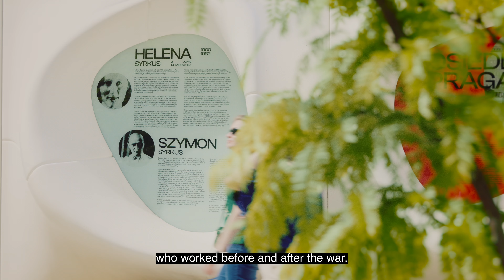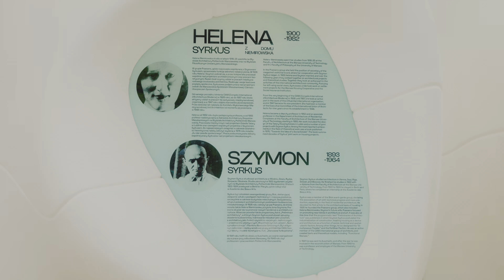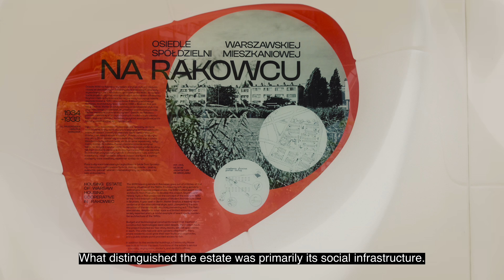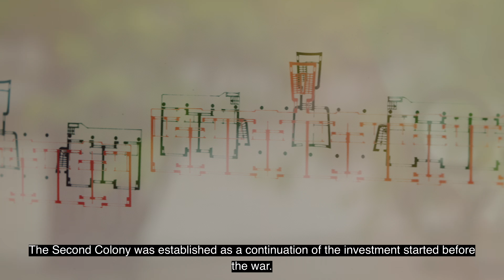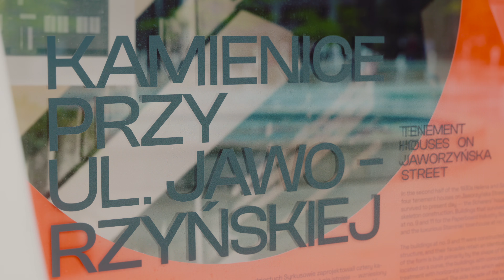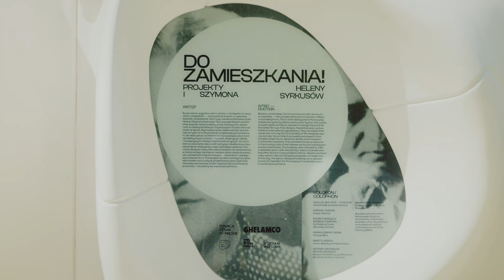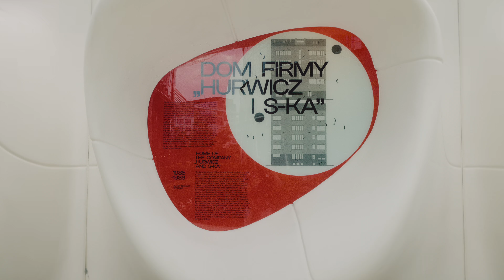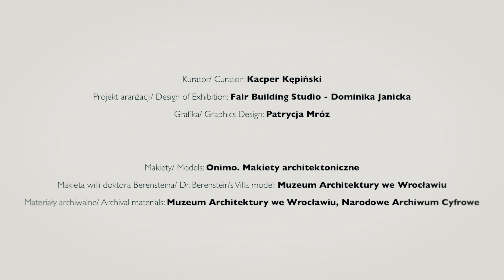„Do zamieszkania! Projekty Heleny i Szymona Syrkusów” - wystawa w Art Walk na Placu Europejskim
DO ZAMIESZKANIA! PROJEKTY HELENY I SZYMONA SYRKUSÓW
Galeria Art Walk, plac Europejski w Warszawie
16 maja – 31 sierpnia 2024
Kurator: Kacper Kępiński

Nowoczesne, wygodne, pełne słońca i z dostępem do wszystkich udogodnień – od prywatnej łazienki po gabinety lekarskie i przedszkola. Takie były osiedla projektowane przez Helenę i Szymona Syrkusów. Para awangardowych architektów poprzez swoje projekty, pracę teoretyczną i działalność w międzynarodowych organizacjach chciała zmieniać świat na lepsze. Wyznawane przez siebie wartości przekładali nie tylko na funkcjonalność projektowanych przestrzeni, ale także jakość architektoniczną wyrażającą się w funkcjonalistycznych, prostych formach, atrakcyjnym detalu i innowacyjnych rozwiązaniach konstrukcyjnych. Ich architektura stanowiła odpowiedź na kryzys mieszkaniowy dwudziestolecia międzywojennego i późniejsze wojenne zniszczenia. Budynki miały oferować przestrzeń do zamieszkania, w której niczego nie brakuje osobom, które często borykały się z problemami mieszkaniowymi – robotnikom i szeregowym pracownikom. Pozostające do dziś czołowymi przykładami modernizmu budynki projektowane przez Syrkusów stanowią wartościowe źródło inspiracji dla kształtowania przestrzeni mieszkalnej we współczesnej Polsce.

ENG:
TO LIVE IN! DESIGNS BY HELENA I SZYMON SYRKUS
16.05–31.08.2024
Curator: Kacper Kępiński

Modern, comfortable, full of sunshine and with access to all amenities – from private bathrooms to doctors’ offices and kindergartens. This is what distinguished the housing estates designed by Helena and Szymon Syrkus. The couple of avant-garde architects wanted to change the world for the better through their designs, theoretical work, and activities in international organizations. They translated their values into not only the functionality of the designed spaces, but also the architectural quality expressed in functionalist, simple forms, attractive details, and innovative construction solutions. Their architecture was a response to the housing crisis of the interwar period and subsequent wartime destruction. The buildings were intended to offer a habitable space, with everything in place, to people who had often faced housing problems before–laborers and blue-collar workers. Remaining leading examples of modernism to this day, the Syrkus-designed buildings are a valuable source of inspiration for the shaping of residential space in contemporary Poland.

Projekt aranżacji/ Design of exhibition: Fair Building (Dominika Janicka)
Grafika/ Graphic design: Patrycja Mróz
Makiety/ Models: Onimo. Makiety architektoniczne
Makieta willi doktora Berensteina/ Model of the Dr. Berenstein’s Villa: Muzeum Architektury we Wrocławiu
Materiały archiwalne/ Archival materials: Muzeum Architektury we Wrocławiu, Narodowe Archiwum Cyfrowe

Organizatorzy/ Organisers: Fundacja Sztuka w Mieście, Ghelamco
Wystawa pod patronatem Narodowego Instytutu Architektury i Urbanistyki/ Exhibition under the auspices of the National Institute of Architecture and Urban Planning (NIAiU)

Video: Krzysztof Sobierański